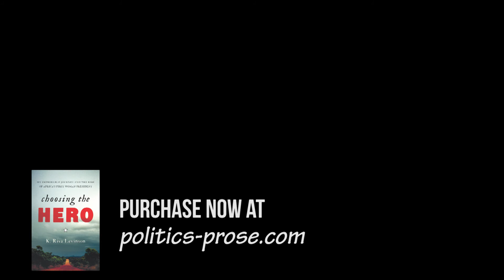K. Riva Levinson, "Choosing the Hero"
Levinson has worked closely with Liberian president Ellen Johnson Sirleaf, and this political biography of the first woman elected to lead an African nation is an insightful tribute to a remarkable individual. Sirleaf was awarded the Presidential Medal of Freedom in 2007, the Nobel Peace Prize in 2011, and the Indira Gandhi Prize for Peace, Disarmament and Development in 2012. Her victory in the 2005 Liberian presidential election closed the long period of uncertainty and turmoil both she and her nation had suffered following the coup of 1980, when she lost her position as finance minister and spent many years working outside her country. Levinson’s chronicle of Sirleaf’s dedication to building a democratic Liberia is also a valuable inside look at the roles played by both foreign policy and public relations in turning a country around.

Joining K. Riva Levinson for the event is President of Liberia Ellen Johnson Sirleaf.